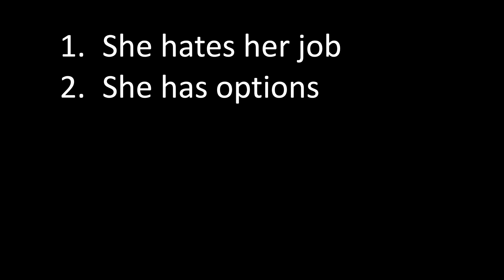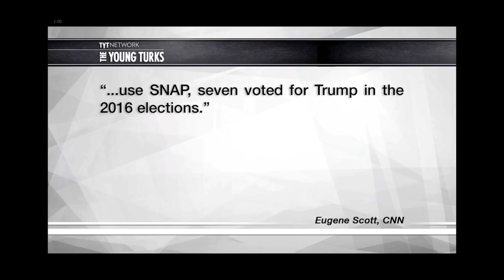Why Ana Kasparian Will Quit The Young Turks